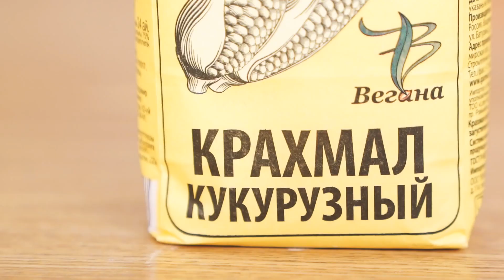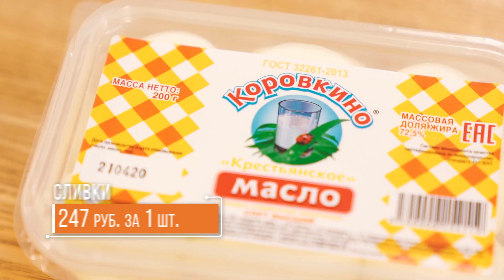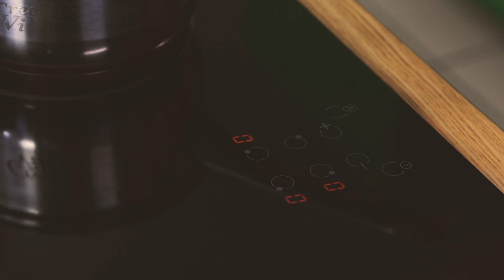«На кухне с «Мария-Ра»: готовим домашний меренговый рулет и варим соленую карамель